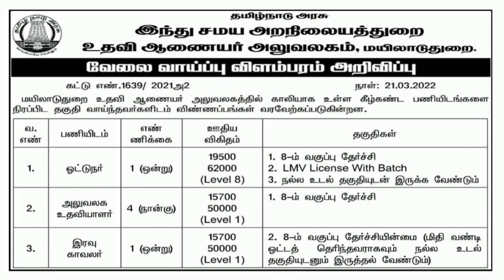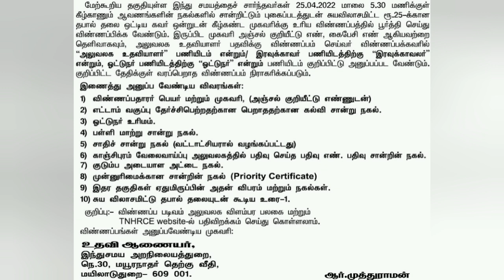TNHRCE Mayiladuthurai Recruitment 2022 | TNHRCE Mayiladuthurai Office assistant Job@jobforyou97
TNHRCE Mayiladuthurai Recruitment 2022 | TNHRCE Mayiladuthurai: 06 Office Assistant & Driver Posts 2022 | TNHRCE Office Assistant & Driver Job Notification 2022 | TNHRCE Office Assistant & Driver 2022 Application Form PDF Download @ TNHRCE invites applications for recruitment of 06 Office Assistant, Night Watchman, Driver Posts. The applicants are requested to Download Application Form through Official The last date for the receipt of application along with enclosures is 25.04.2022 @ 05.30 PM.